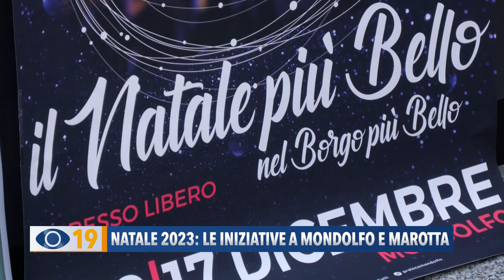Natale 2023: le iniziative a Mondolfo e Marotta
Presentati gli eventi di Natale di Mondolfo e Marotta. Il 3 dicembre l’accensione dell’Albero realizzato all’uncinetto.